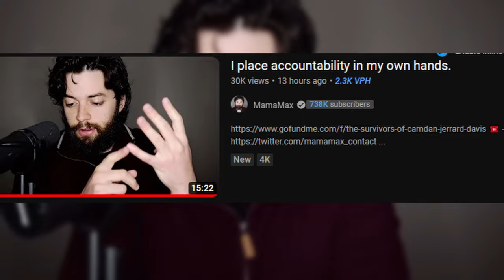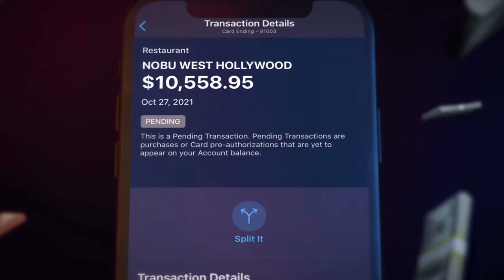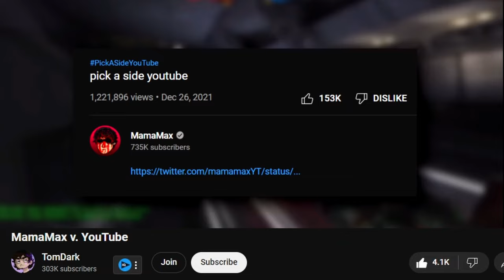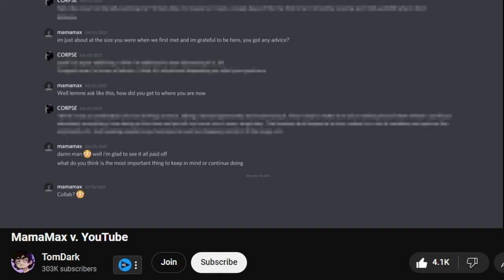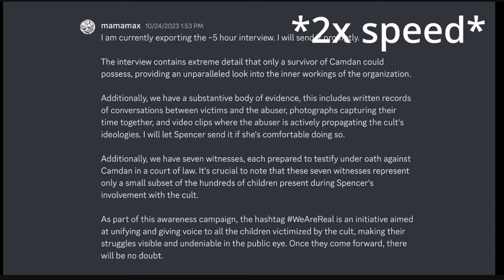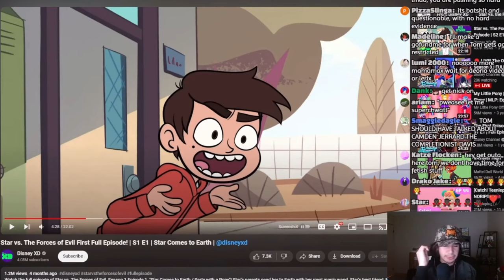The MamaMax Apology: Unbelievably Bizarre!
The mamamax drama seems to hit an all new low with the worst youtuber apology video I have seen yet. Mamamax really can’t help but look really bad in the apology. I really feel bad for the guy. I can’t imagine the pressure he must be under but that doesn't excuse him from throwing out allegations while not backing these serious allegations  with anything of substance. In this video we talk about the mamamax penguinz0 drama and His youtuber apology video over all. I do my best to give a fair take on this entire situation.

00:00 intro
00:22 no accountability taken
00:59 The start of the apology
03:28 make the video people would have watched
04:48 Maybe Hand It off
06:30 Evidence.?
07:70 You could do It right
09:27 Really dude.?
10:31 Are you really the guy.?
13:02 Criticism Isn’t just Hate
14:00 Pick a side YT
16:57 max thinks he Doesn’t need Evidence
19:43 It’n not workig
20:11 Apologizing to penguinu0… cool
20:48 Max’s Apology Is a joke
22:15 You could be capitalizing on the drama
22:50 Two faced.?
25:02 People DO care Max.!
27:33 Final Thoughts